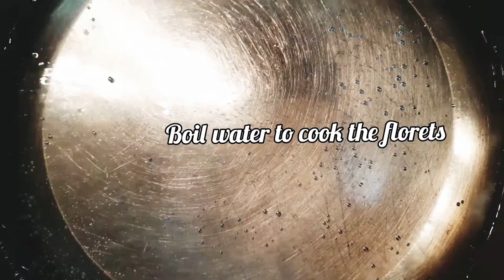Crispy Cauliflower Fry | Gobi Fry | Easy Snack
Crispy and Delicious